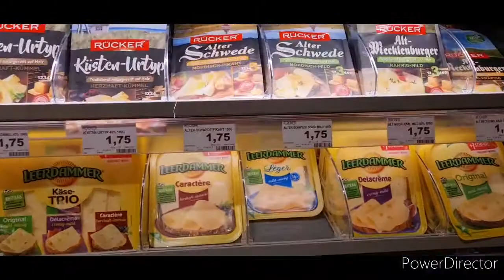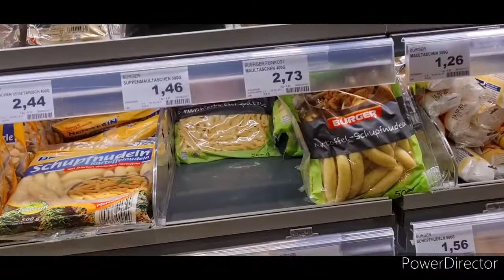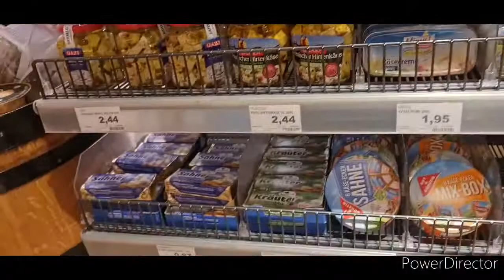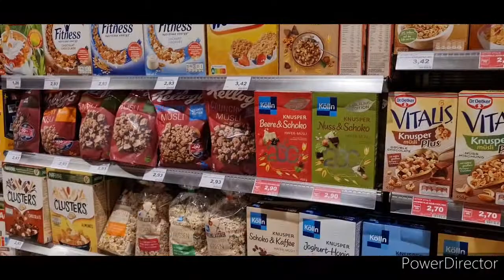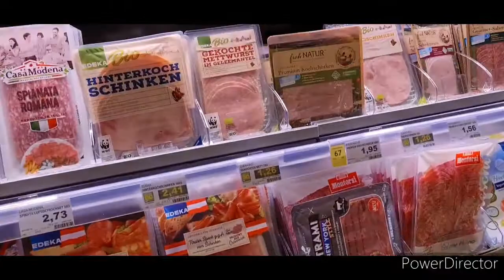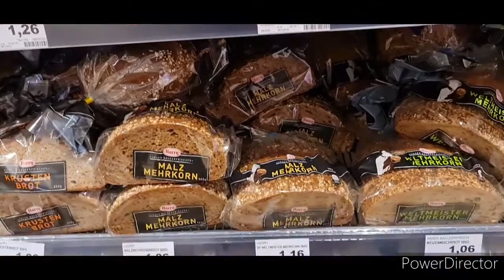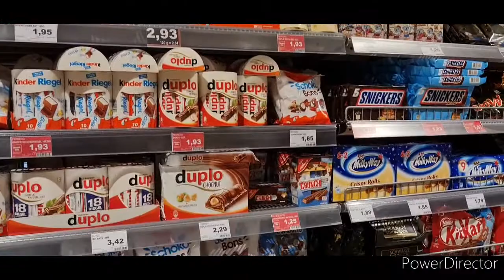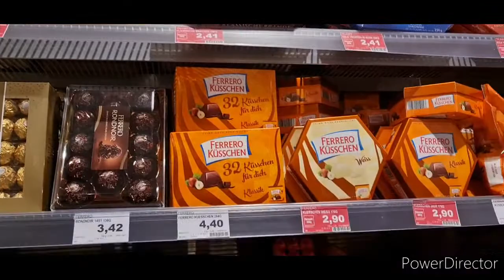GROCERY STORE BERLIN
DIFFERENT KIND OF CHEESE AT SUPERMARKT